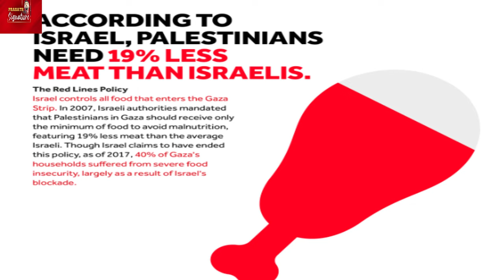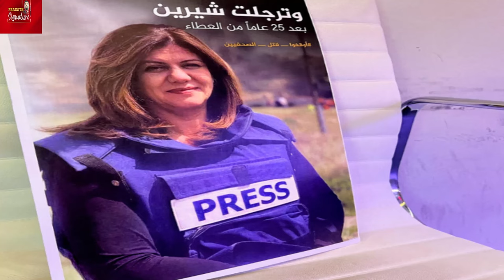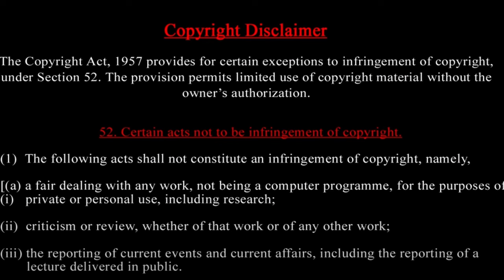Palestinian people drinking sea water- Will Israel Seize Gaza Oil Wells? - Who Is SNAKE?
Night Raid In Gaza  @prasathsignature
On October 7, Hamas, a militant group based in the Gaza Strip, launched a deadly attack on Israel, killing over 1,400 Israelis and kidnapping over 200. In retaliation, Israeli airstrikes have killed, as of this video, over 8,400 Palestinians in Gaza, where Palestinians have lived for decades under an occupation and blockade.

Since 1967, Israel has imposed tight restrictions on travel and essential goods such as food, fuel, medicine, and water in its occupied territories. In 2007, those restrictions became even tighter in Gaza after Hamas seized power there. Since then, it has been nearly impossible for Palestinians to leave Gaza or to access an adequate supply of essential goods.

Today, the Gaza Strip, with a population of over 5 million Palestinians, is a victim of what many call “collective punishment” as Israel bombards its population, shuts off access to internet, power, food, water, and medicine, forces them to leave their homes, and prepares for a ground invasion.

This latest episode of prasath signature explains how the experience of Palestinians in Gaza got to this point, and what’s behind Israel’s occupation and its blockade of Gaza.

IMPORTANT :
OIL WELL -
SEA WATER ( DRINKING WATER )
Who is Snake ?

MUSIC CREDITS
YOUTUBE LIBRARY
Anno Domini Beats
Culture
Hip-Hop & Rap